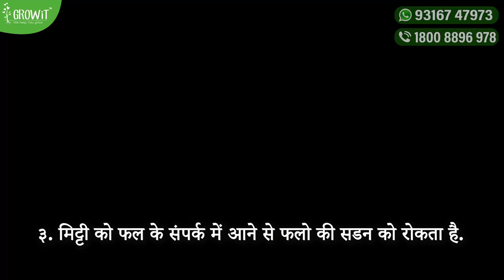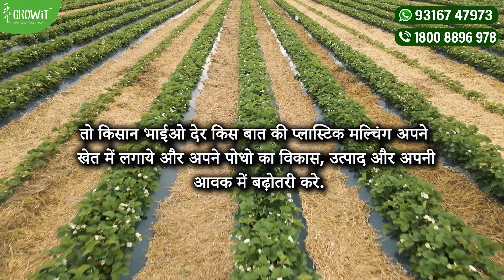Benefits of Mulching in Agriculture | मल्चिंग के उपयोग से खेती करने के फायदे - Growit India Pvt. Ltd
मल्चिंग के उपयोग से खेती करने के फायदे | इस वीडियो मैं आपको मल्चिंग से सम्बंधित पूरी जानकारी मिलेगी। इस वीडियो को पूरा देखिये |

हमारा उद्देश्य केवल किसान को सही मार्गदर्शन देके उनकी सफलता को दुगना करना है

हेल्प लाइन ( Help Line Number )

हमारी  Website पर क्लिक करके हमारे सभी  Product  की जानकारी ले |